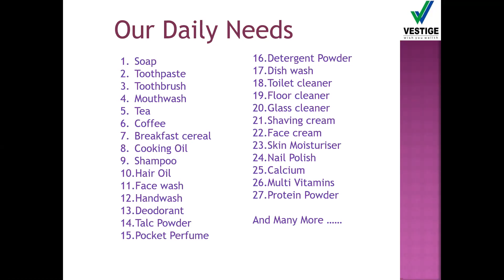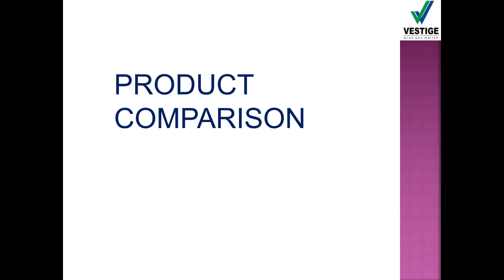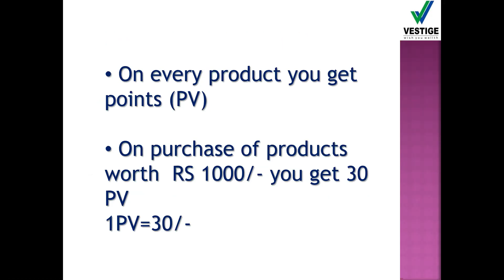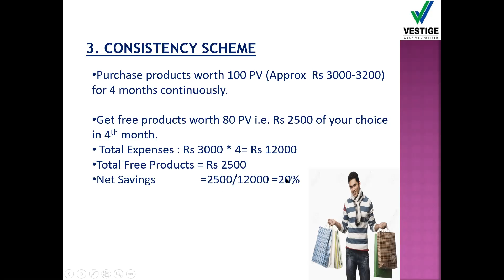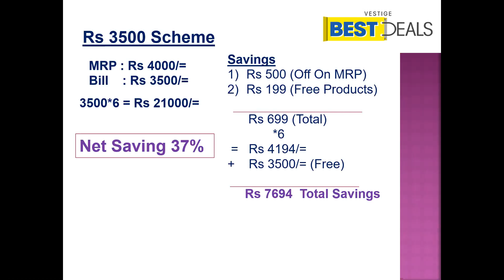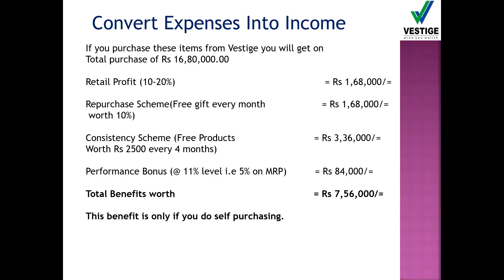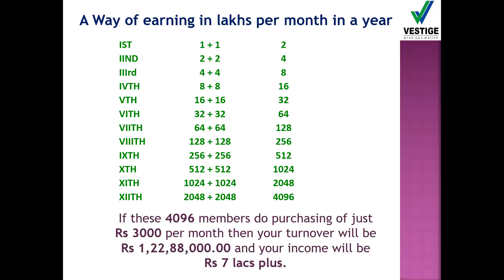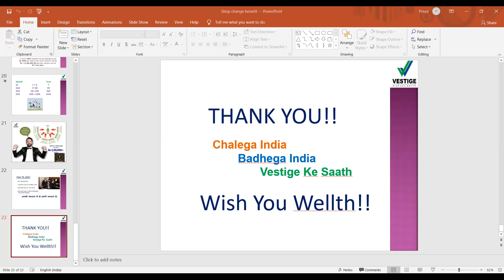Vestige Shop Change Benefit By Preeti Sharma Ji